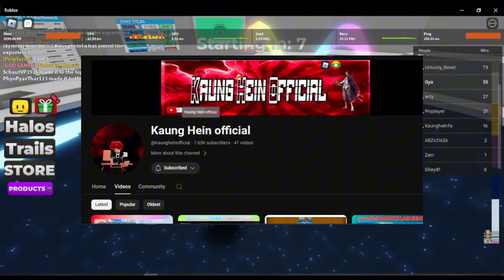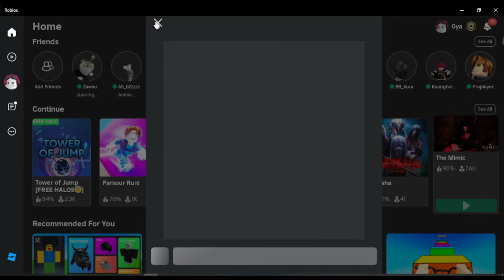Giveaway winner နဲ့ Supporters လေးများနဲ့ ဂိမ်းဆော့ပါမယ်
ဒီမှာက Description ပဲဖြစ်ပါတယ်ဗျ

အားလုံးပဲ မင်္ဂလာပါဗျာ Gya Gya ရဲ့ channel ကနေ ကြိုဆိုလိုက်ပါတယ်

ပထမဆုံးအနေနဲ့ ကြည့်ရှူပေးတဲ့အတွက် တကယ်ကို ကျေးဇူးတင်မိပါတယိ
နှစ်သက်မယ်လို့ ယုံကြည်ပါတယ်

ဂျာ့ကိုအားပေးတဲ့ Viewer တွေကိုလည်း ဂျာကချစ်ပါတယ်ဗျာ ဘေဘီတို့ရေ

 Video တင်တိုင်းသိရအောင် ခေါင်းလောက်လေးကိုနှိပ်လို့ရပါတယ်ဗျ 🔔🤍

Gya Gya  ကို connect  လုပ်ချင် ရင် instagram , discord server , gmail နဲ့ ပြောလို့ရပါတယ်